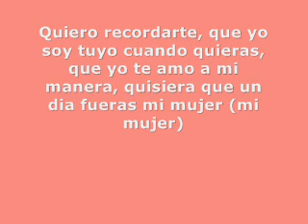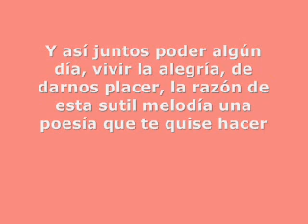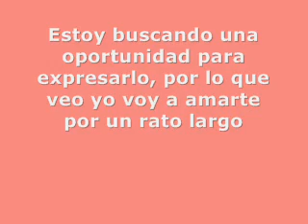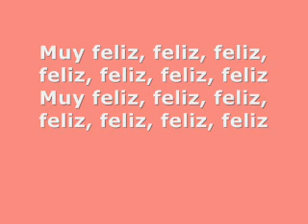Chino y Nacho - El poeta (Reggaeton Romantico 2011) Lyrics (Con letra)